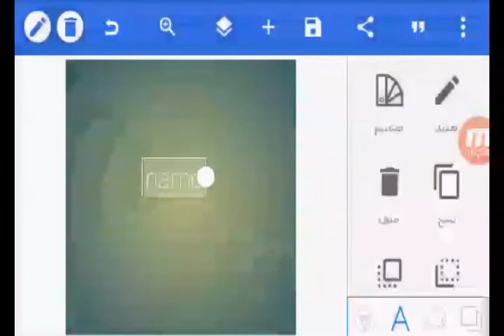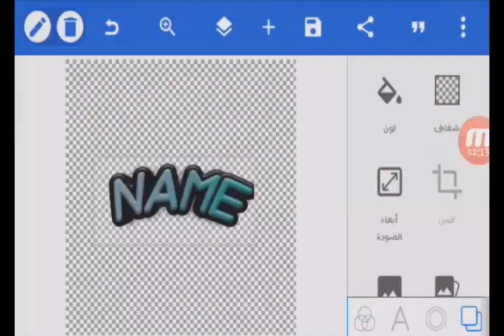شرح كيف تسوي نص 3D من الجوال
شكراً على مشاهد!

بس مع سلامة